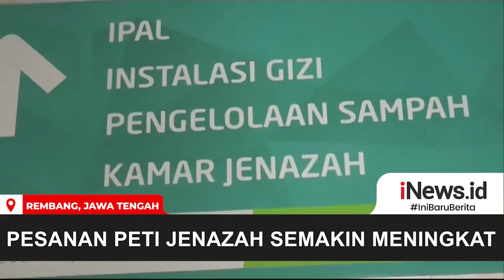Pesanan Peti Jenazah Laris akibat Meningkatnya Angka Kematian di Rembang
Android: inews.id/android
iPhone: inews.id/ios